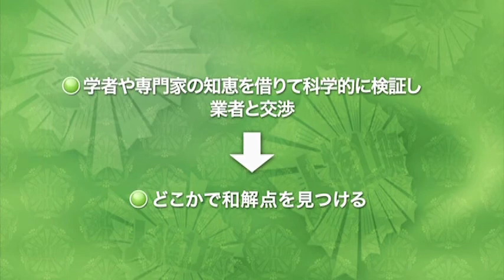日照権トラブルの解決方法